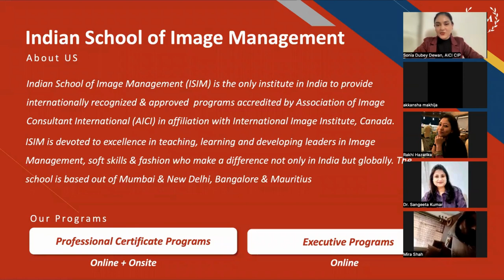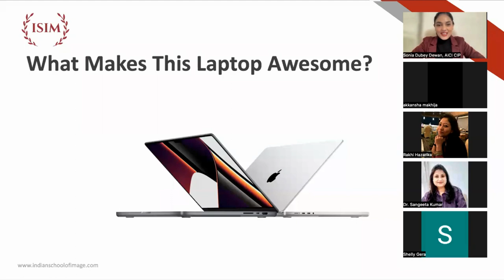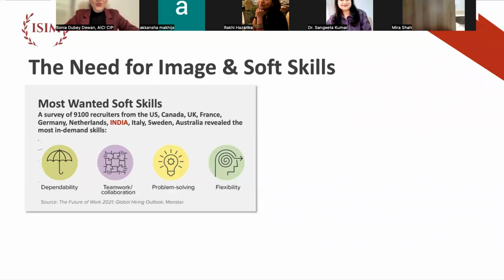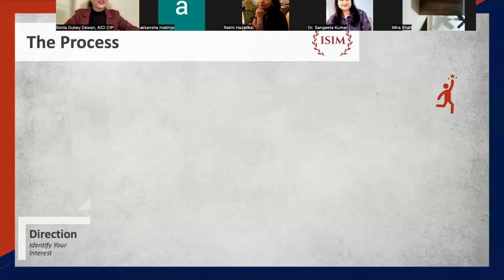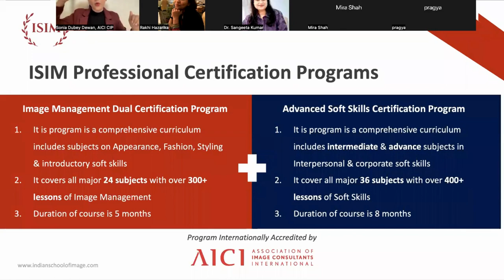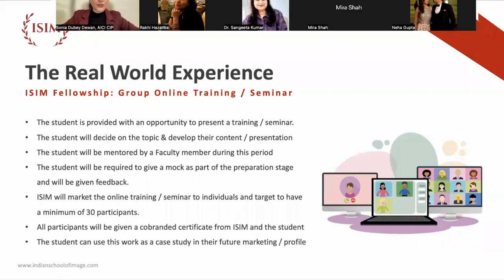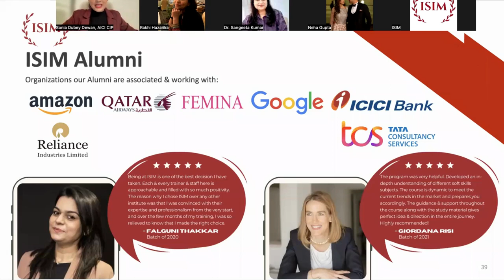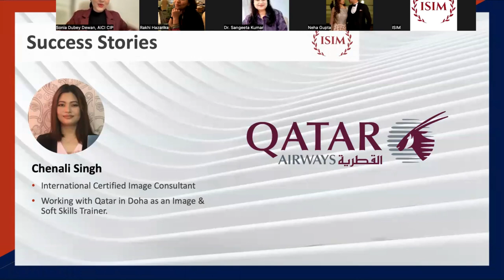How To Become An Image & Soft Skills Trainer | Webinar | Ft. Sonia Dubey Dewan, AICI CIP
Are you looking to restart your career? Do you have a significant career gap and wish to kickstart your professional journey again? Or do you want to become a highly successful entrepreneur earning 6 figures per month?
If you relate to any of these scenarios, then you are at the right place. In this webinar recording, ISIM Founder, Sonia Dubey Dewan, AICI CIP, shares how to kickstart your career in Image and Soft Skills Training.
With the help of their decade-long industry knowledge, they will share with you the tried and tested blueprint to become a high-earning Image and Soft Skills Trainer. So come onboard and learn the secrets to starting your very own Image and Soft Skills Training business.

Important Note: As of February 2023, the revised fee for the Image Management Dual Certification Program is INR 2,20,000/- while the revised fee for the Advanced Soft Skills Certification Program is INR 2,00,000/-.